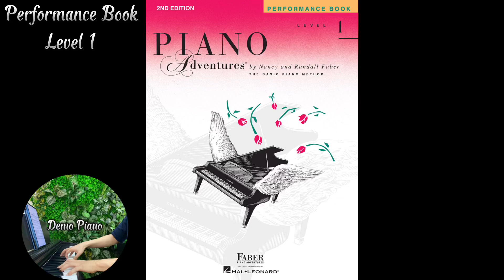I’m a Fine Musician (P10) | Piano Adventures Performance Book Level 1